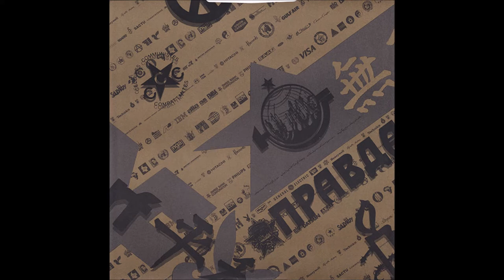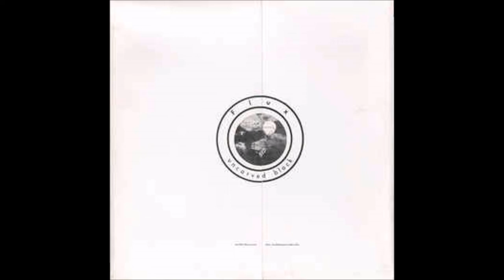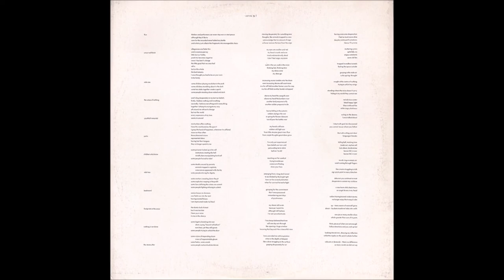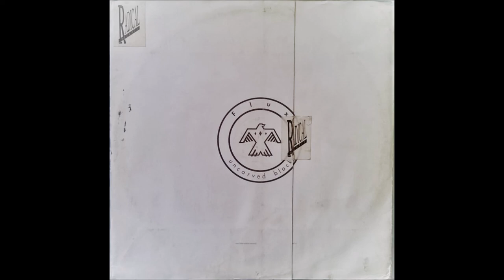Flux –[Flux Of Pink Indians]-Uncarved Block-Full Album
Label: One Little Indian – tp 1
Format:
Vinyl, LP, Album
Country: UK
Released: 1986
Genre: Electronic, Rock
Style: Dub, Experimental, Post-Punk, Tribal
A1  The Value Of Nothing
A2  Youthfull Immortal
A3  Just Is
A4  Children Who Know
B1  Backword
B2  Footprints In The Snow
B3  Nothing Is Not Done
B4  The Stonecutter
Record Company – One Little Indian Records
Distributed By – Nine Mile
Published By – Second Wind
Lacquer Cut At – The Town House
Featuring – Adrian Sherwood, Bob (179), Bonjo I*, Brad (51), Brian Pugsley, Coal*, Kenny Wellington, Lu*, Martin*, Paul White, Ray Shulman, Shal (20), Smuff, Style Scott, Sue Churchill, Tam (14), Tim.*
Outer sleeve opens down the front-middle; sealed with a sticker.
Printed inner sleeve.
Lyrics printed on back cover.

There are no Visual Track Markers (the wider rings between tracks to show where one track starts and another ends) in the vinyl.

One Little Indian Records. Three Fransfield Grove, London SE26